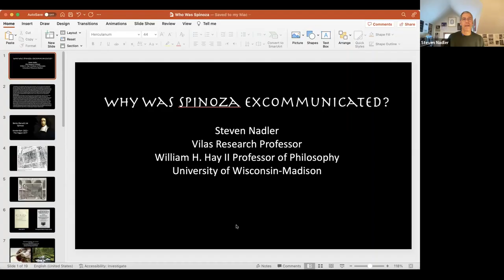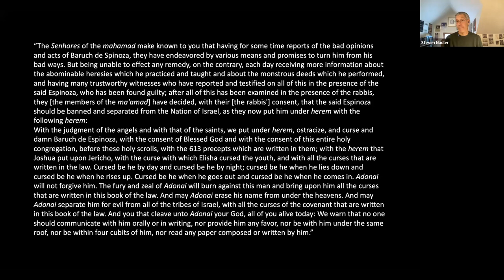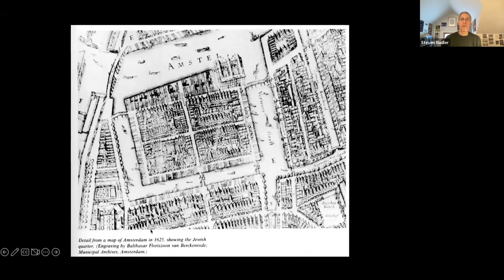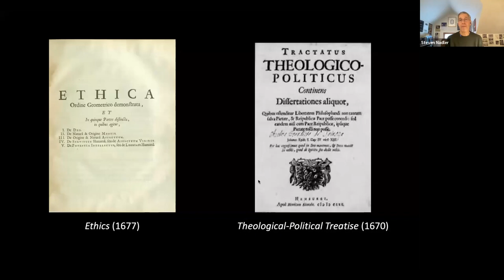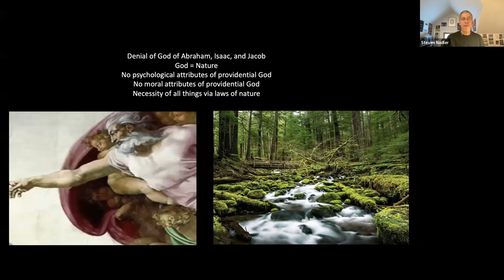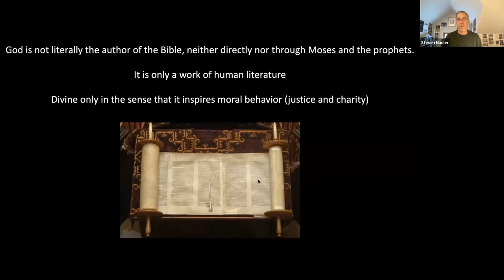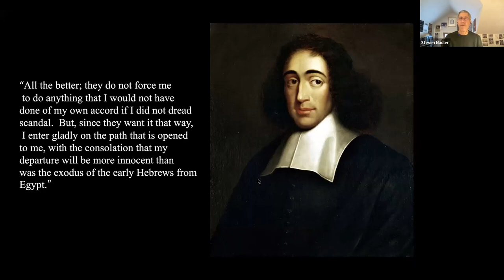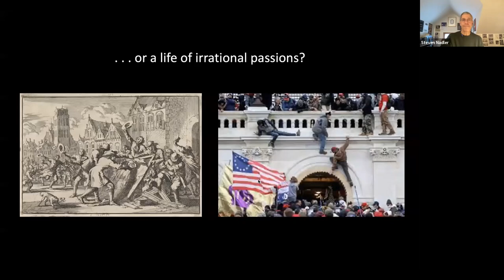Why Was Spinoza Excommunicated? (Steven Nadler)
In July 1656, Bento (Baruch) de Spinoza was given the harshest herem (ban or ostracism) ever issued by the Amsterdam Portuguese-Jewish community. The text of the ban is full of curses upon the young man, for his “abominable heresies and monstrous deeds”. Unlike other bans issued by the community in the period, it was never rescinded. But why was Spinoza excommunicated with such prejudice? He was only twenty-three years old, not yet the famous (and “scandalous”) philosopher he would later become. In this lecture, we will consider the circumstances of the ban and use them as a way of introducing some of the major themes of Spinoza’s philosophy.

Steven Nadler is the Vilas Research Professor and William H. Hay II Professor of Philosophy at the University of Wisconsin-Madison. His books include Think Least of Death: Spinoza on How to Live and How to Die (Princeton, 2020),  A Book Forged in Hell: Spinoza's Scandalous Treatise and the Birth of the Secular Age (Princeton, 2011), The Philosopher, the Priest and the Painter: A Portrait of Descartes (Princeton, 2013), Spinoza: A Life (Cambridge, 1999; 2nd ed. 2018; winner of the Koret Jewish Book Award for Biography), and Rembrandt's Jews (Chicago, 2003, which was named a finalist for the 2004 Pulitzer Prize in general nonfiction). He also published, with his son Ben Nadler, the graphic book Heretics! The Wondrous (and Dangerous) Beginnings of Modern Philosophy (Princeton, 2017). He has been a visiting professor at Stanford University, the University of Chicago, the University of Amsterdam, the Ecole des hautes études en science sociales (Paris), and the Ecole normal supérieure (Paris). He has also been a scholar-in-residence at the American Academy in Rome. His biography of Menasseh ben Israel was published in the "Jewish Lives" series (Yale University Press) in the fall of 2018. In 2020 he was elected a member of the American Academy of Arts and Sciences.